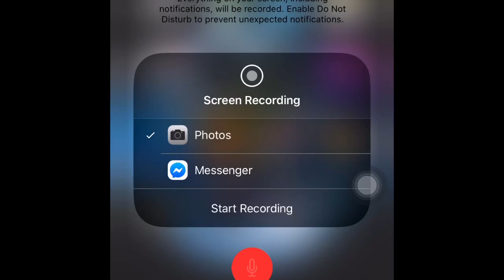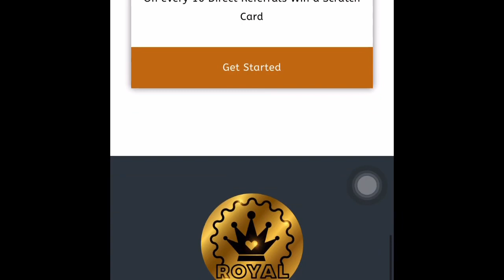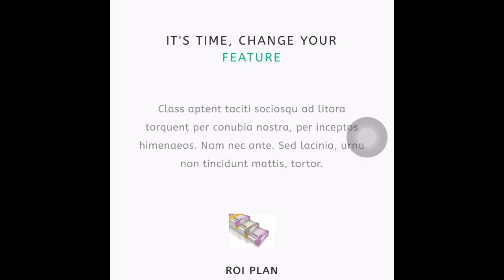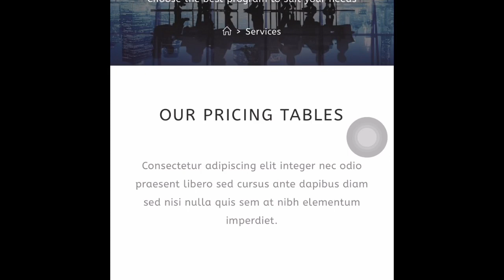ROYAL CASINO Money earning fake or real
complete review on royal casino